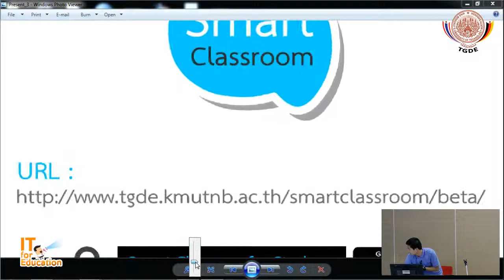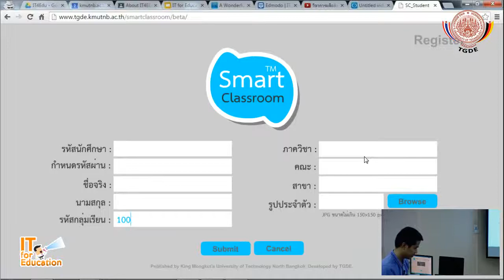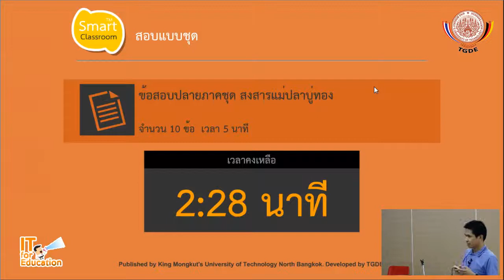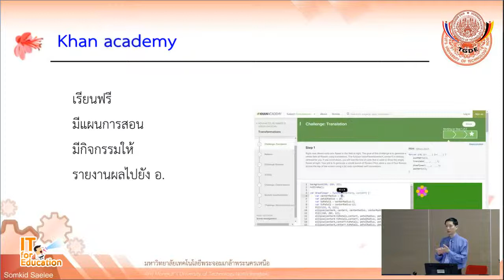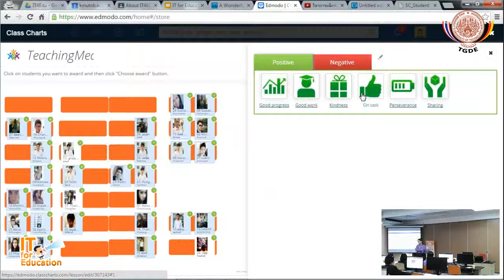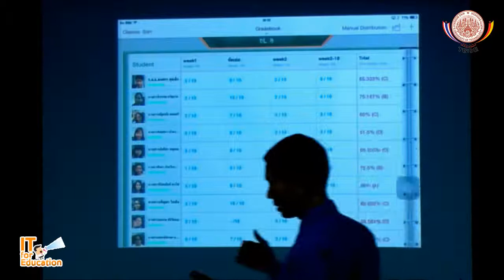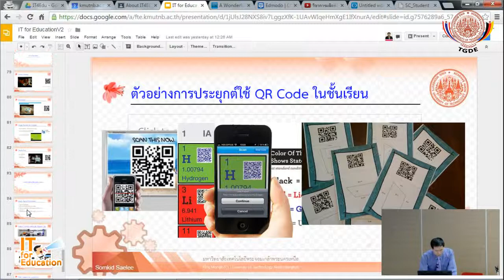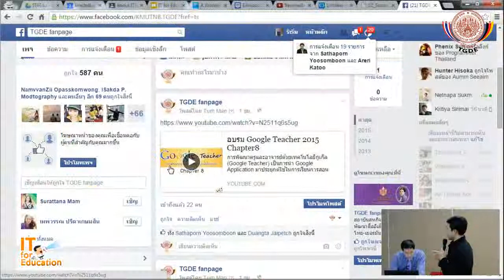อบรม IT for Education 2015 Part8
การอบรมเพื่อพัฒนาผู้สอนให้มีความสามารถในการใช้เทคโนโลยีสารสนเทศ การประยุกต์ใช้เทคโนโลยีสารสนเทศในการจัดกิจกรรมการเรียนรู้
และพัฒนาผู้สอนให้พร้อมเข้าสู้การเรียนรู้ในโลกศตวรรษที่ 21